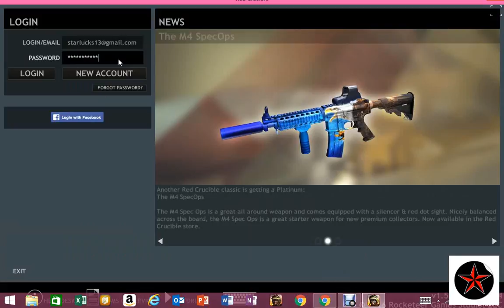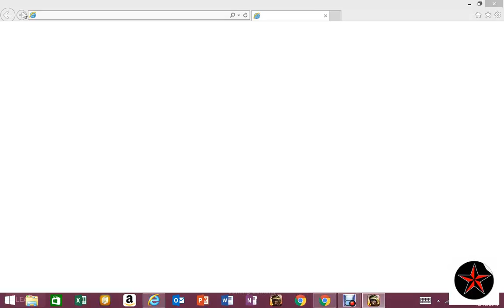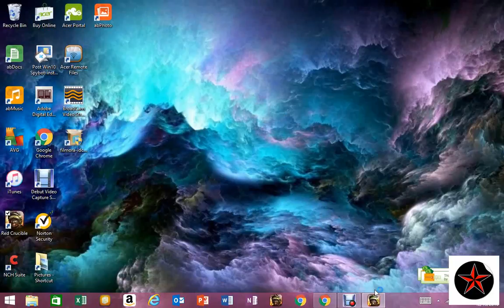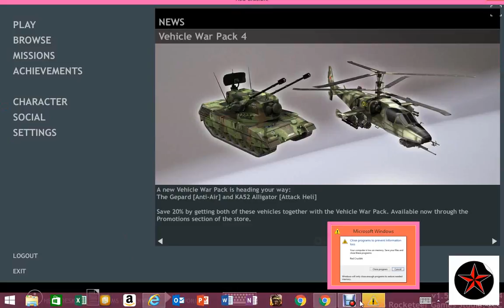F*&^%G people (red crucible)